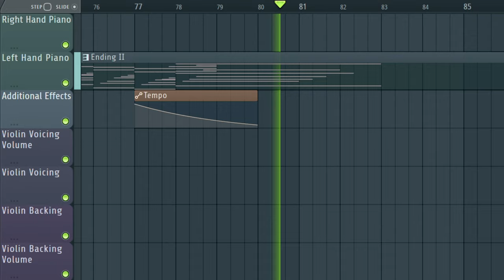two's ballade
An emotional piano and violin song composed with FL Studio 20.

This is the first full song I have ever made, and I hope you enjoy it as much as I enjoyed making it!